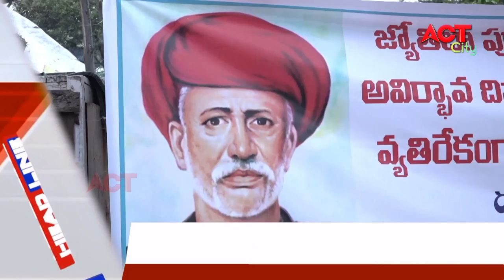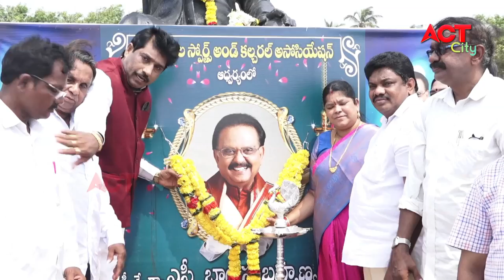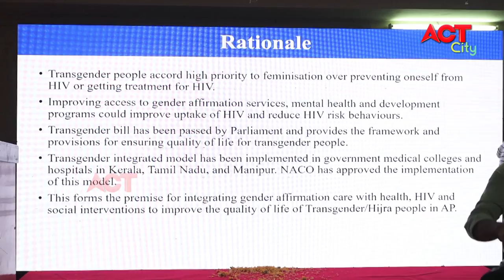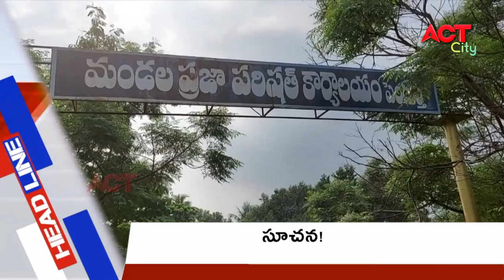MORNING ACT CITY VIZAG NEWS 25-09-2021